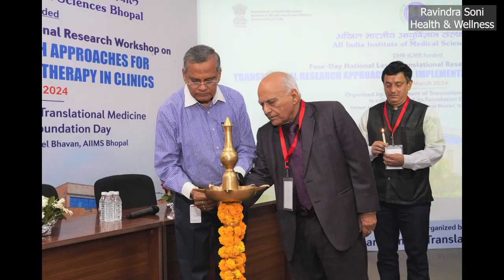Pre Term Baby Health Issues | Padmbhushan Dr. Nirmal Kumar Ganguly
Welcome To Ravindra Soni Health & Wellness Channel.

The Video Content is not intended to be a substitute for professional medical advice, diagnosis, or treatment. Always seek the advice of your physician or other qualified health providers with any questions you may have regarding a medical condition. Never disregard professional medical advice or delay in seeking it because of something you have read or seen on the Site.

About Us
Welcome to our healthcare channel, where we delve into the fascinating world of medicine and bring you insightful interviews with doctors from various specialties. Our mission is to educate, inspire, and empower our viewers with expert knowledge and perspectives on the latest advancements in healthcare.
Join us as we sit down with renowned physicians, surgeons, and medical professionals who are making a difference in the field of medicine. From discussing cutting-edge treatments to exploring groundbreaking research, we strive to bring you the most up-to-date information that can positively impact your health and well-being.
Our interviews cover a wide range of topics, including cardiology, neurology, oncology, pediatrics, mental health, and more. We believe that everyone should have access to reliable and accurate healthcare information, and our channel aims to bridge the gap between medical experts and the general public.
Whether you're a medical professional seeking to expand your knowledge or an individual seeking guidance on a specific health concern, our channel is your go-to resource. We provide valuable insights, practical tips, and answers to frequently asked questions, all delivered in an engaging and accessible manner.
Beyond the interviews, we also feature medical case studies, health tips, and discussions on important healthcare issues affecting our society. We strive to create a supportive community where viewers can connect, learn, and share their experiences.
Together, let's embark on a journey towards better health and a deeper understanding of the incredible world of medicine.